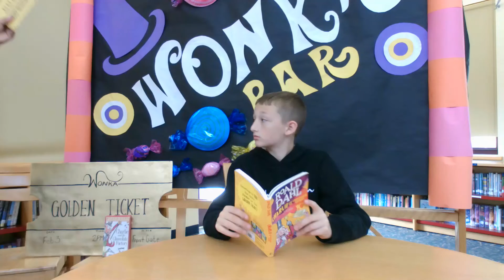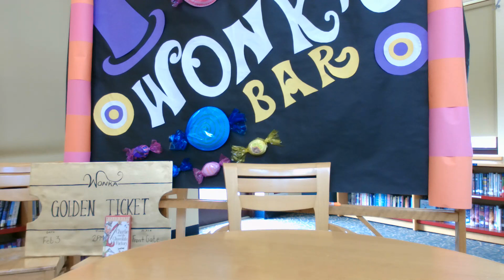Charlie and the Chocolate Factory pages 56-57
Gavin Fehring reads pages 56-57.